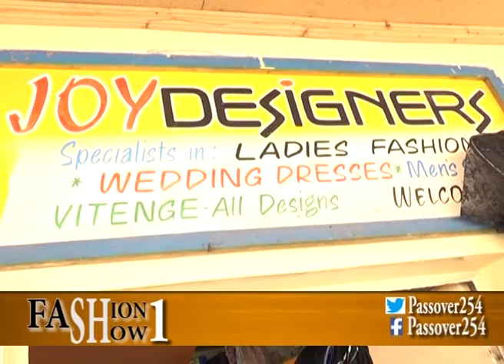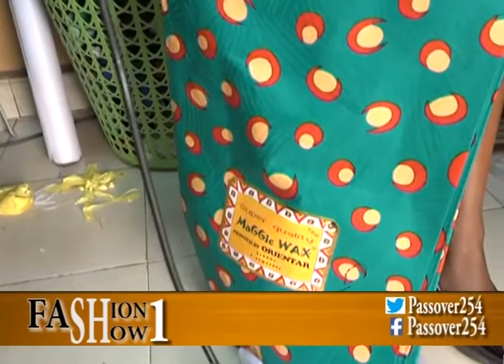DTV Fashion Show- Joy Designers Part One